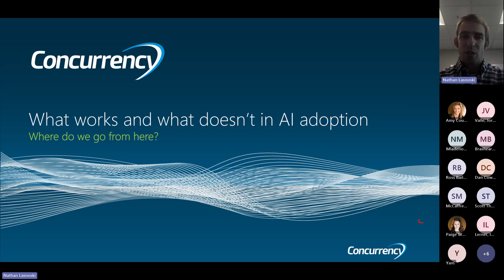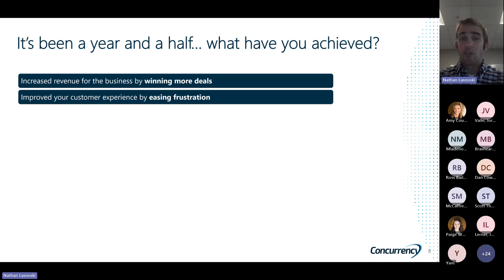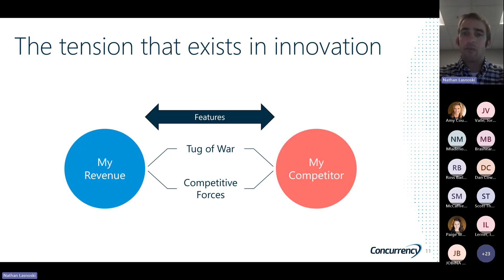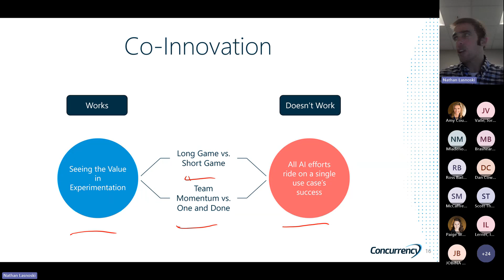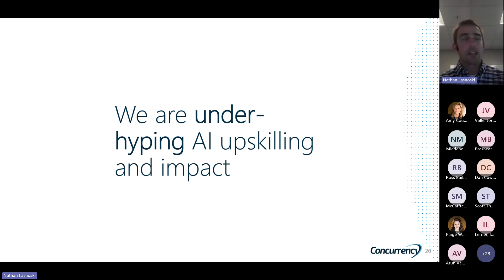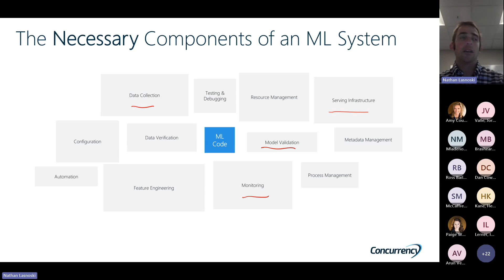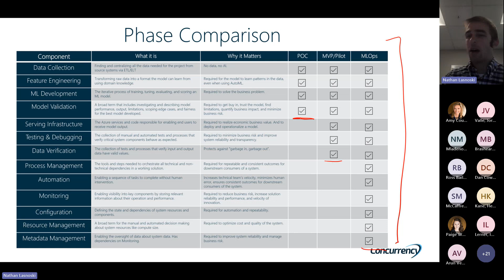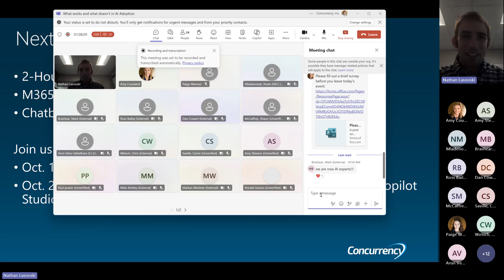What works and what doesn't in AI Adoption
Join us for an insightful webinar on “What Works and What Doesn’t in AI Adoption,” where we will explore the key factors that contribute to successful AI implementation and the common pitfalls to avoid. This session will be led by Nathan Lasnoski, Chief Technology Officer at Concurrency, and Brandon Dey, Head of Engineering at Concurrency. They will share their expertise on how to align AI initiatives with business strategies, prioritize AI projects, and foster a culture of experimentation and innovation. Attendees will gain valuable insights into the practical steps needed to achieve tangible results with AI, from envisioning and strategy to scaling and follow-through.

During the webinar, we will delve into real-world examples of AI adoption, highlighting the benefits such as increased revenue, improved customer experience, and operational efficiencies. We will also discuss the challenges and tensions that arise during AI implementation and how to navigate them effectively. Whether you are just starting your AI journey or looking to scale your existing efforts, this webinar will provide you with the knowledge and tools to drive successful AI adoption in your organization. Don’t miss this opportunity to learn from industry experts and take your AI initiatives to the next level.